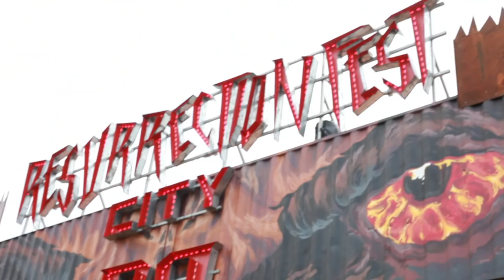RIVER CROW - The Rider (RESURRECTION FEST 2018)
From the 2018 album, No More Redemption, out now via The Fish Factory Records

Directed by: Rocío Cortazar Gallicchio

LYRICS

I don't need your empty soul, all you have will come
I can see a new begin, rise behind the sun

My broken wheels. My blinded eyes
Never end my way

Now, over the road. I'm waiting, I'm riding
Shout! Where do you go? I'm the Rider, I'm coming
Down! Will I return? You're lying, say nothing
Now. She will

Who will give me it back?
Only the man who died lost his fear
I feel nothing but my pain

Rain is not scaring me, I don't want to end
I can't see a fucking thing, but it doesn't matter

Forget the man, meet the king
Sometimes the painted man pray for me
Where is my place? Where is my life?